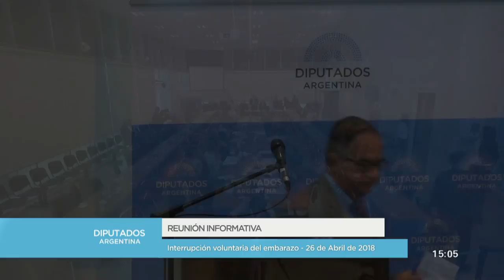PONENCIAS A FAVOR Y EN CONTRA - 2da. Parte - 26 de Abril de 2018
INTERRUPCIÓN VOLUNTARIA DEL EMBARAZO:

Expositores:

HECTOR HERNAN GULLCO  3:17
GISELLA DE GRANDIS  9:13
JUAN MARCO VAGGIONE  16:12
ALEJANDRO MOLINA  23:09
CELESTE BRAGA BEATOVE   32:26
SILVIA MARRAMA  39:25
MARIANELLA FLORES DÍAZ  45:52
MYRIAM ANDÚJAR  52:57
MARIELA PUGA  1:00:43
ROBERTO PUNTE  1:08:03
EUGENIA MONTE  1:15:18
ALFREDO VÍTOLO  1:22:17
MANUEL GARRIDO  1:29:35
FERNANDA ARJONA  1:38:12
VICTOR ABRAMOVICH  1:46:25
DIANA CONTI  1:54:39
SIRO DE MARTINI  2:01:39
SILVIA JULIA  2:08:32
ANALÍA PASTORE  2:16:52
ROBERTO CARLES  2:25:56
SOFÍA CALDERONE  2:33:19
VARINA SULEIMAN  2:40:10